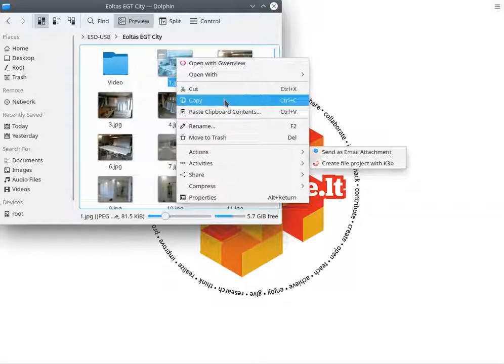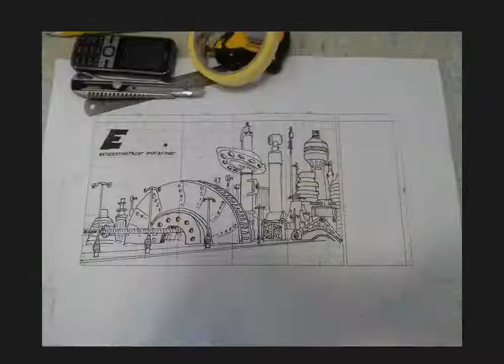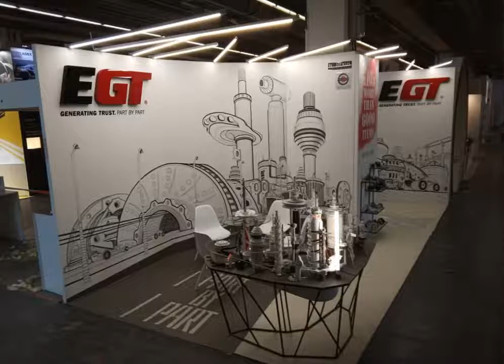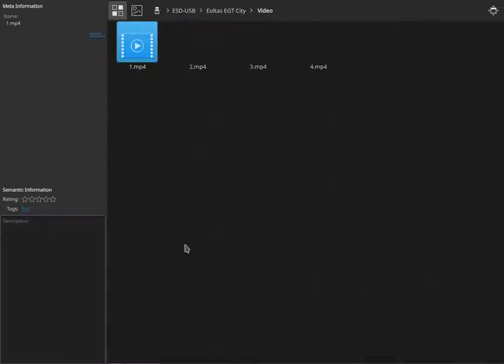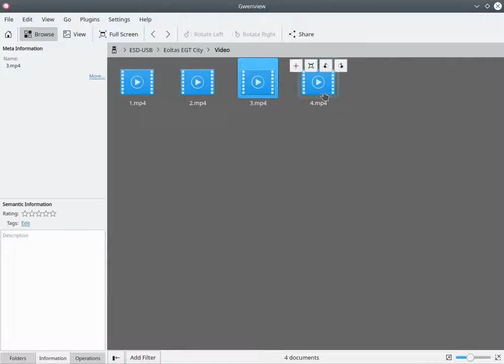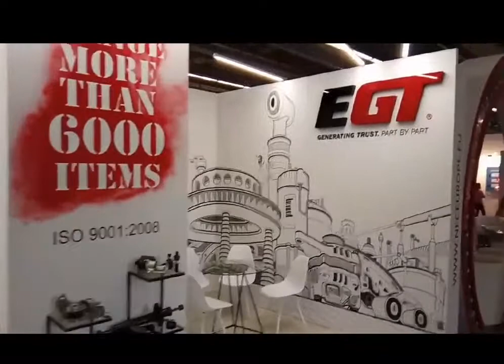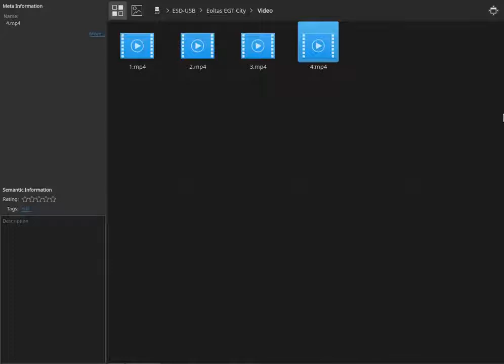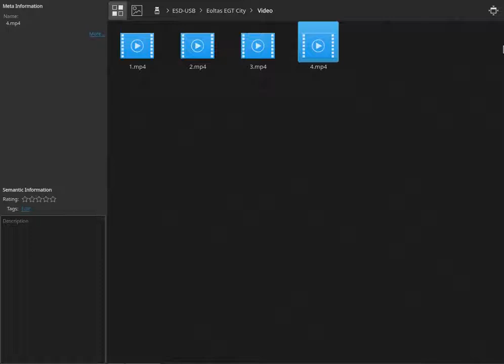Hack and Tell #29.5 Expo booth Car parts city @ Kaunas Makerspace